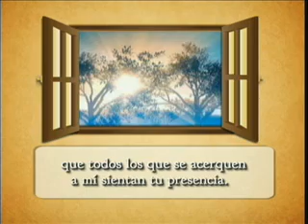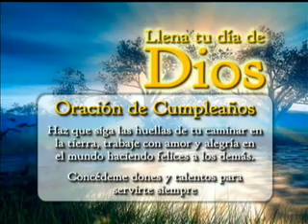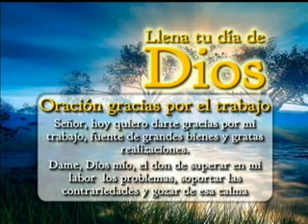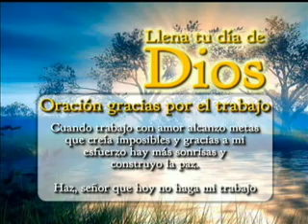Llena Tu Día de Dios - 3 de Octubre de 2012